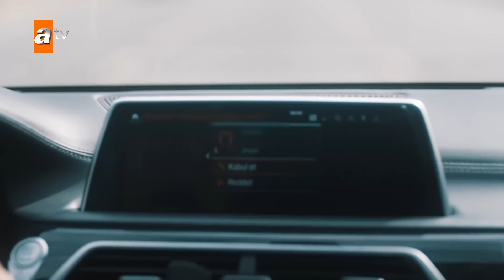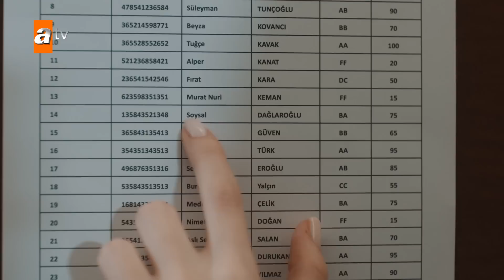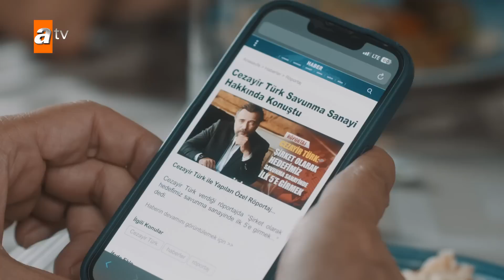Ben Bu Cihana Sığmazam 40. Bölüm Kısımlar | 2 ''Cezayir Reisin Gazabı''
Yapım: KYN
Yönetmen: Mustafa Şevki Doğan
Senaryo: Zülküf Yücel, Zehra Yücel

Oyuncular: OktayKaynarca (Cezayir), Ebru Özkan Saban (Leyla), Ali Seçkiner Alıcı (Kurban Baba), Ragıp Savaş (Atakan), Burak Çelik (Jean Luc), İsmail Demirci (Onbeşli), Mina Derman (Suna), Batuhan Sezer (Ömer Asaf), Levent Özdilek